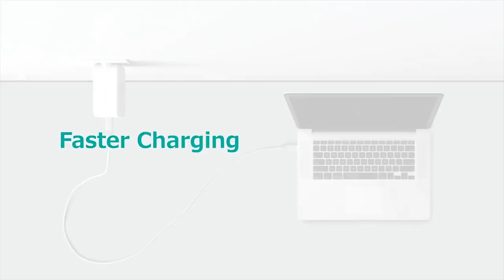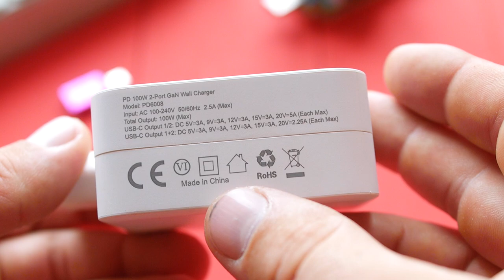ЭТА ШТУКА ЗАРЯДИТ ДАЖЕ НОУТ!!! 100W ЗАРЯДНОЕ НА 2 ПОРТА USB C с Алиэкспресс!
На тесте мощное и универсальное зарядное устройство Yс очень серьезными характеристиками НА 100W, их я постараюсь проверить.